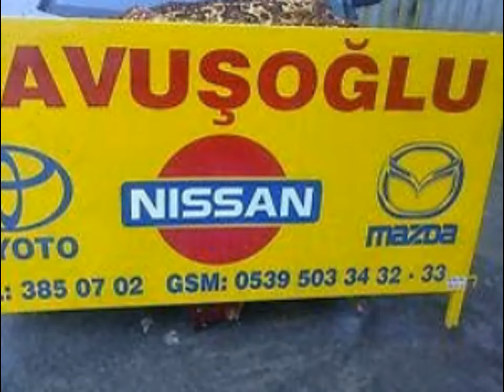05395033432 toyota hilüx çıkma far ÇAVUŞOĞLU JAPON OTO fx 45 çıkma defransiyel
ÇAVUŞOĞLU JAPON OTO -MAZDA-NİSSAN-TOYOTA-ÇIKMA VE YENİ PARÇALARI ELİMİZDE MEVCUTTUR. TEL:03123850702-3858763-FAX:3540240 CEP:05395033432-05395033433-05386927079-­­ yıldız sanayi sitesi 5 blok no.2 ostim ANKARA NİSSAN:200 SX 300 ZX Almera Altima Bluebird Cefiro Cherry Laurel March Maxima Micra Navarra PathFinder Patrol Pick Up Primera Serena Silvia Sunny Terrano Urvan Vanetta TOYOTA:Avensis Camry Carina Celica Corolla Corona Cresida Crown Hiace Hilux Landcruiser Liteace Rav4 Starlet Wagner Yaris